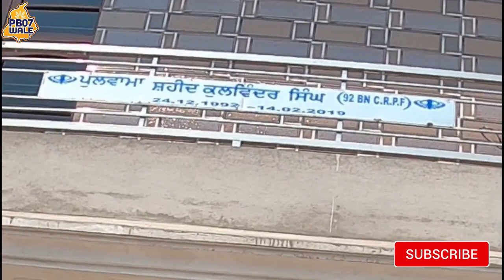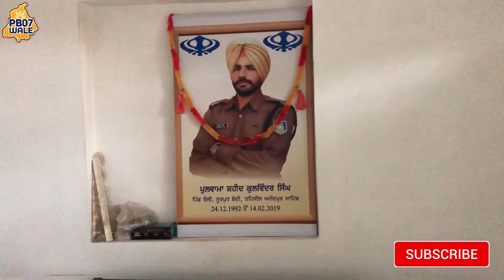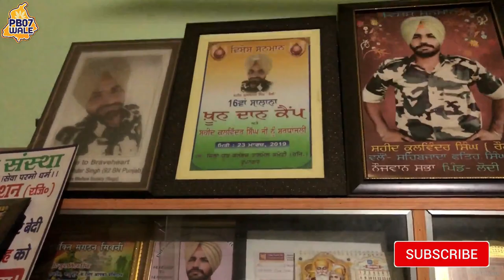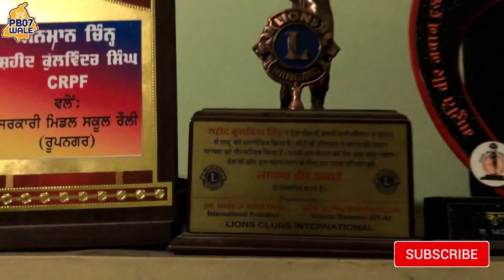pulwama attack ਚ ਸ਼ਹੀਦ ਹੋਏ ਸਿੱਖ ਨੌਜਵਾਨ ਸ਼ਹੀਦ ਕੁਲਵਿੰਦਰ ਸਿੰਘ ਦੇ ਮਾਤਾ ਪਿਤਾ ਦਾ ਦਰਦ ਸੁਣੋ ਸਰਕਾਰ | PB 07 WALE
pulwama attack ਚ ਸ਼ਹੀਦ ਹੋਏ ਸਿੱਖ ਨੌਜਵਾਨ ਸ਼ਹੀਦ ਕੁਲਵਿੰਦਰ ਸਿੰਘ ਦੇ ਮਾਤਾ ਪਿਤਾ ਦਾ ਦਰਦ ਸੁਣੋ ਸਰਕਾਰ | PB 07 WALE ROPAR: A pall of gloom descended on Rauli village in Nurpur Bedi area today when the news of death of 26-year-old Kulwinder Singh in the Pulwama terrorist attack reached his home. Kulwinder Singh left for Srinagar on February 10 after a 10-day leave.

ਰਿਟਾਇਰ ਹੋਏ ਬਜ਼ੁਰਗਾਂ ਨੇ ਸ਼ੁਰੂ ਕੀਤੀ ਨਿਸ਼ਕਾਮ ਟਿੱਫਨ ਸੇਵਾ, ਦੇਖੋ ਵੀਡੀਓ ਤੇ ਸ਼ੇਅਰ ਕਰੋ || PB 07 WALE | FULL VIDEO

ਪਿੰਡ ਦੀ ਗੇੜੀ ਪਿੰਡ ਐਮਾਂ ਜੱਟਾਂ (ਗੜ੍ਹਸ਼ੰਕਰ) ਜ਼ਿਲ੍ਹਾ ਹੁਸ਼ਿਆਰਪੁਰ (Part 1) PB 07 WALE || FULL HD VIDEO

100  ਸਾਲ ਦੀ ਬੇਬੇ ਕਹਿੰਦੀ ਇਹਨਾਂ ਮੈਡਲਾਂ ਨੂੰ ਵੇਚ ਕੇ ਜੇ ਕੁਛ ਮਿਲਦਾ ਹੁੰਦਾ... ਬੇਬੇ ਹੋਈ ਭਾਵੁਕ || FULL VIDEO|| PB 07 WALE||

ਇੰਦਰਜੀਤ ਕਿਵੇਂ ਬਣਿਆ ਇੰਦੀ ਜਸਵਾਲ| ਬਚਪਨ ਦਾ ਦੋਸਤ ਵੱਡਾ ਭਰਾ ਤੇ ਮਾਤਾ ਜੀ ਪਹਿਲੀ ਵਾਰ ਕੈਮਰੇ ਸਾਹਮਣੇ

ਪਾਣੀ ਵਾਲੀ ਟੈਂਕੀ ਭਰਨ ਤੇ ਵੱਜੇਗਾ ਹੁਣ ਹੂਟਰ|| How to Make Water Overflow Alarm at Home || PB 07 WALE

ਯੋਗਰਾਜ ਦੇ ਬਿਆਨਾਂ ਨੇ ਸਟੇਜ ਤੋਂ ਹੀ ਕਰਤਾ ਐਲਾਨ ਜਥੇਬੰਦੀਆਂ ਲਾ ਦਿਤੀਆਂ ਸੋਚਣ || PB 07 WALE

ਦੇਖੋ ਵੀਡੀਓ ਅੱਤ ਦੀ ਗਰੀਬੀ ਚ ਪਲਿਆ ਬਿੱਟੂ ਖਹਿਰਾ ਕਿਵੇਂ ਬਣਿਆ ਸੁਖਵਿੰਦਰ PP|| FULL INTERVIEW HD

"ਕੁਲਵਿੰਦਰ ਢਿੱਲੋਂ" ਦੀਆ ਯਾਦਾਂ ਹੀ ਰਹਿ ਗਈਆਂ ਸਾਡੇ ਪਿੰਡ ਪੰਡੋਰੀ ਲੱਧਾ ਸਿੰਘ ਚ|| FULL VIDEO|| "PB 07 WALE"

ਸੁਣੋ  indi jaswal ਬਾਰੇ ਪਿੰਡ ਵਾਲੇ ਅਤੇ ਘਰ ਵਾਲੇ ਕੀ ਕਹਿੰਦੇ ਨੇ "PB 07 WALE" FULL VIDEO

ਮੈਂ ਕਿਹਾ ਪੈਸੇ ਲੈ ਲੋ ... ਕਹਿੰਦਾ ਭਾਜੀ ਮੈਂ ਭੀਖ ਨਹੀਂ ਮੰਗਦਾ ..."PB 07 WALE" FULL HD VIDEO|||

ਜਦੋ ਮੈਨੂੰ ..ਕਹਿਣ ਲੱਗੇ ਕੇ ,ਆਹ ਤਾ ਬਹੁਤ ਵੱਡਾ ਪਾਪ ਆ,ਤੁਸੀ ਇਹਨਾਂ ਨੂੰ ਪਾਲ ਰਹੇ ਹੋ ! doing sewa! "PB 07 WALE"

ਆਹ ਨਿੱਕੇ ਜਿਹੇ ਜਵਾਕ ਨੇ ਸਾਰੇ ਮੂਹਰੇ ਹੀ ਲਗਾ ਲਏ !! ਬਚਪਨ ਯਾਦ ਆ ਜਾਵੇਗਾ "PB 07 WALE"